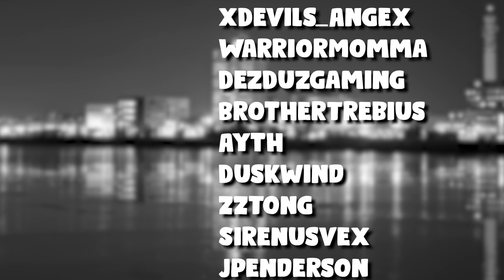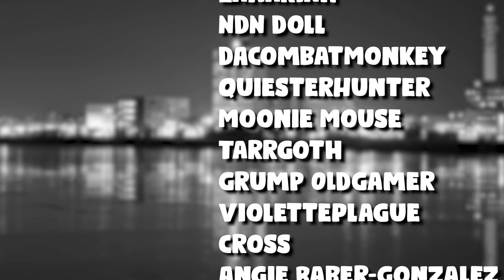Subnautica | Episode 17 - It's getting hot in here!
Genosis goes off the deep end into the deep blue ocean in Subnautica.